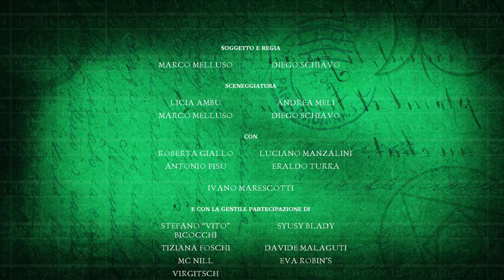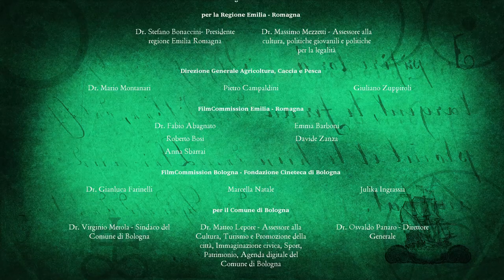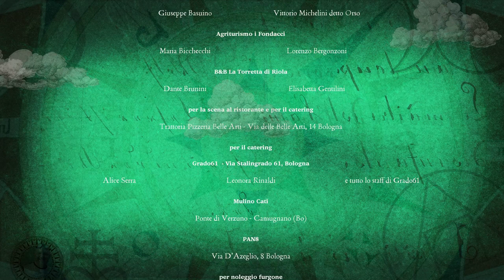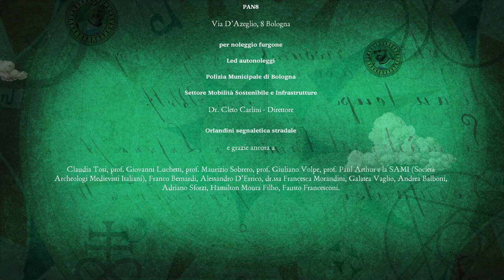Luciano Manzalini e Eraldo Turra - In fin dei conti (from the original soudtrack of Il Conte magico)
"In fin dei conti" (Belviso-Manzalini)
cantata da Luciano Manzalini e Eraldo Turra
Batteria Mino Petruzzelli
Basso, chitarre e piano
Antonio Vinci
Coro e pad
Davide Belviso

Dagli autori de “La Signora Matilde. Gossip dal Medioevo” (Premio Francovich 2019), "Il Conte Magico" di Marco Melluso e Diego Schiavo (Genoma Films 2019) è il film, a metà tra documentario e finzione, che racconta le vicende del conte Cesare Mattei, il bolognese più famoso nel 1800, e dell’omonima Rocchetta. Sullo sfondo, Napoleone, i moti rivoluzionari borghesi, il Risorgimento, l'Unità d'Italia, le scoperte scientifiche, soprattutto in campo elettrico, e l'evoluzione del pensiero moderno, di cui Bologna è stata protagonista.

Premio Internazionale Basilicata 2019
Premio Mangiacinema Pop 2019